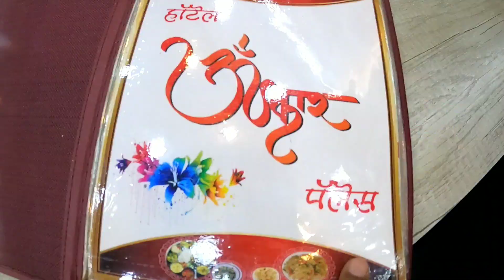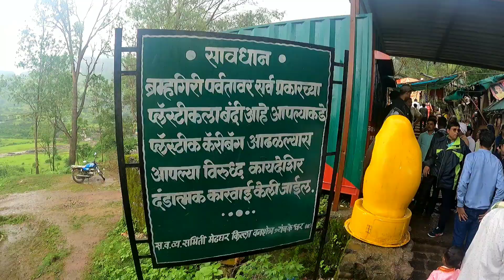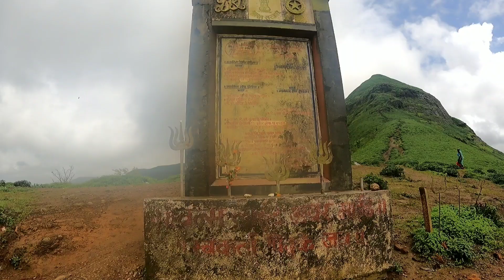ब्रह्मगिरी पर्वत त्र्यंबकेश्वर | Bramhgiri Parvat Nashik | Bramhgiri trek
Bramhgiri parvat | ब्रह्मगिरी पर्वत त्र्यंबकेश्वर |  Trimbakeshwar Jyotiling Mandir | trimbakeshwar mahadev mandir, Nashik Maharashtra | त्र्यंबकेश्वर महादेव मंदिर का सम्पूर्ण इतिहास, Trimbakeshwar Jyotirlinga temple,
त्र्यंबकेश्वर महादेव मंदिर का सम्पूर्ण इतिहास.
  Amozon shopping
go pro 9

hello friends,
  त्र्यंबकेश्वर ज्योतिर्लिंग मंदिर महाराष्ट्र के नासिक जिले में स्थित है, यह 12 ज्योतिर्लिंगों में से एक प्रमुख ज्योतिर्लिंग है, मंदिर के मध्य में 3 छोटे-छोटे शिवलिंग हैं, जो ब्रह्मा विष्णु महेश के नाम से प्रसिद्ध हैं, कथा के अनुसार एक बार तपोवन की ब्राह्मण पत्नियां या गौतम ऋषि की पत्नी अहिल्या से नाराज हो गईं, उन्होंने अपने पति से कहा, सभी ब्राह्मणों ने गणेश जी की आराधना की और गणेश जी को प्रसन्न किया। गौतम ऋषि को सबक सिखाने ब्राह्मणों ने गौतम ऋषि को तपोवन बाहर निकलने के लिए कहा। गणेश जी ने उन ब्राह्मणों को ऐसा ना करने के लिए बहुत समझाया लेकिन अंत में ब्राह्मणों की बात माननी पड़ी। विवश होकर उन्होंने दुर्बल गाय का रूप धारण किया और गौतम ऋषि के खेत में फसल चरने लगे। खेत में फसल चरत हुए देख गौतम ऋषि ने उन्हें तिनके से मारा तो गाय वहीं पर मर गए। तभी सभी ब्राह्मणों ने गौतम ऋषि को गौ हत्या के पाप के लिए तपोवन छोड़ने के लिए कहा। तभी गौतम ऋषि ने ब्राह्मणों से गौ हत्या से पाप मुक्त होने के लिए उपाय पूछा, ब्राह्मणों ने गौतम ऋषि को कहा गौ हत्या से पाप मुक्त होने के लिए आपको गंगा जी को यहां आना पड़ेगा और उसमें नहाना पड़ेगा। तभी आप पापसे मुक्त हो सकते हैं. तब गौतम ऋषि ने भगवान शिव की कठोर तपस्या की और कठोर तपस्या से खुश होकर भगवान शिव प्रसन्न हुए। शिव जी ने ब्राह्मणों के द्वारा की गई छल के बारे में बताया और उन्हें दंड देने की बात कही। गौतम ऋषि ने शिवजी से कहा, उनके इन्हीं छल के वजह से आपके दर्शन हुए हैं मुझे, कृपया आप उन्हें माफ करें। और हमेशा के लिए यहां पर ब्रह्मा विष्णु सहित विराजमान हो जाए। तब भगवान शिव यहां पर त्रिदेव के रूप में विराजमान हुए और त्र्यंबकेश्वर ज्योतिर्लिंग कहलाए। बाद में शिवजी ने अपनी जटाओं में से गंगा जी को बाहर निकाला जो बाद में गोदावरी कहलाए। और उसमें नहाकर गौतम ऋषि गौ हत्या से पाप मुक्त हुए।
  कुशाव्रत तीर्थ कुंड त्र्यंबकेश्वर महादेव मंदिर से कुछ ही दूरी पर स्थित है। जो भी श्रद्धालु Trimbakeshwar Mahadev mandir के दर्शन के लिए आते हैं वह गोदावरी के पवित्र जल kushavrat तीर्थ के कुंड में स्नान जरूर करते हैं। उसके बाद ही दर्शन करते हैं। कहा जाता है गौतम ऋषि kushavrat कुंड में नहाकर गौ हत्या के पाप मुक्त हुए थे, यहां पर जो भी श्रद्धालु आते हैं, जो नहाते हैं। वह सब पाप मुक्त हो जाते हैं। त्रंबकेश्वर में ही ब्रह्मा गिरी पर्वत स्थित है जो गोदावरी नदी का उद्गम स्थान है। ब्रह्मागिरी पर्वत जहां गौतम ऋषि ने तपस्या की थी, तथा शिव जटा मंदिर स्थित है जहां पर शिव जी ने रूठे हुए गंगाजी को मनाने के लिए अपनी जटाओं को पटका था।

 hamara YouTube channel travelers the nice group aapko aishe hi video share karte rahenge,
  aapko hamara video pasand aata he to hamara YouTube channel travelers the nice group SUBSCRIBE jarur kare sath me bell icon bhi press kar de taki aapko aishe hi video milti rahe.

@travelers The nice group

INFORMATION SOURCES : wikipedia, personal visit and places (local) people.